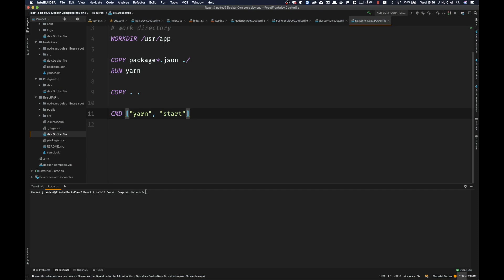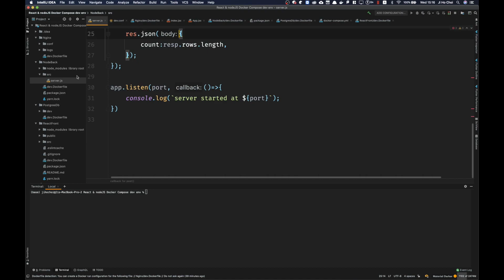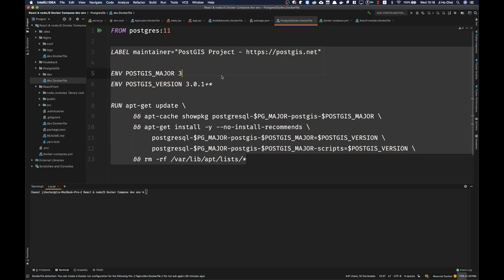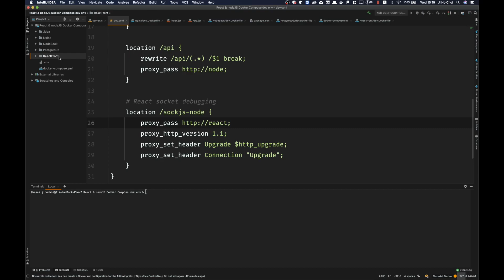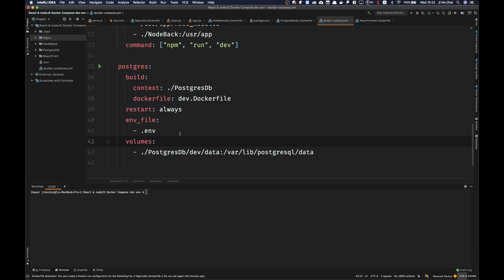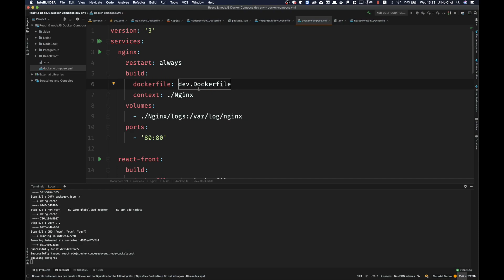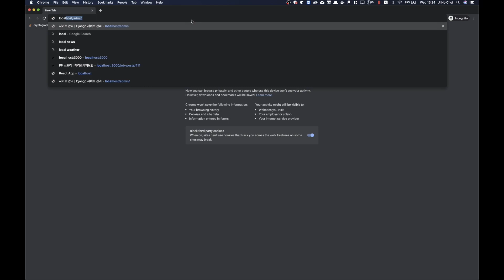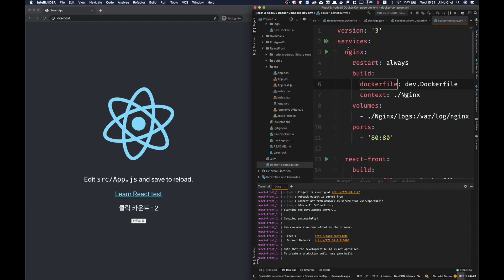[DevOps] [Docker] Docker Compose 로 Full Stack JS 개발환경 구축하기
[코드팩토리 Flutter 중급 강의]
Flutter 진짜 실전! 상태관리, 캐시관리, Code Generation, GoRouter, 인증로직 등 중수가 되기 위한 필수 스킬들!

[코드팩토리 Flutter 왕초보 강의 - 인프런]
Flutter 초보용 강의입니다! 재미랑 이론 모두 놓치지 마세요!

너무 흔해서 DevOps 의 기본이 되어버린 Docker 에 대한 강의입니다.

Javascript Full Stack 을 구축할때 흔히 사용되는 기술들 (React, nodeJS, Postgreql, Nginx) 을 사용해서 어떻게 Docker Compose 개발 환경을 구축할 수 있는지에 대한 강의입니다.

[블로그]
코드팩토리 블로그에 오시면 더욱 많은 정보를 얻으실 수 있습니다. 글로 코드를 보고싶으신 분들은 놀러와주세요!

[카카오 채널]
카카오 채널은 잡담용 채널입니다. 코드 또는 강의에 대한 문의는 디스코드 채널을 이용해주세요.